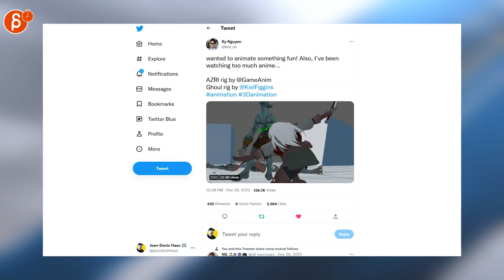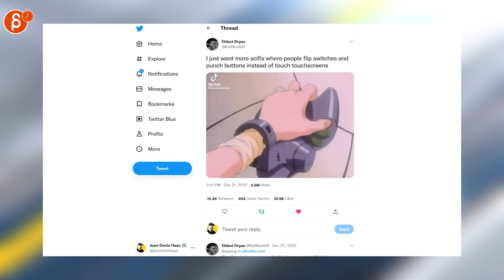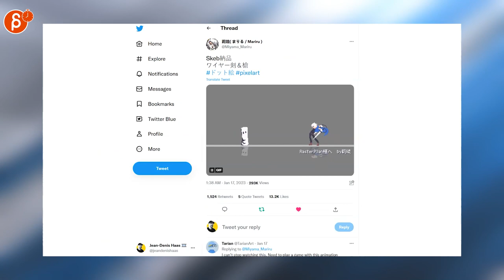The Animation Minute: Weekly News! Jobs! Demo Reels and more! (Jan 16 - Jan 22, 2023)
Below is your weekly summary of all things animation! Covering January 16 - January 22, 2023.

Links to all the items I mentioned:

0:00 Intro
0:17 Allissoon (Job Posting)
0:20 esther ko (Job Posting)
0:24 𝗗𝗮𝗻𝗶𝗲𝗹 𝗭𝗲𝘁𝘁𝗹 (Job Posting)
0:29 Disney+ (Mando s3 Trailer)
0:35 TVPaint (2D Anim)
0:40 Lena Zahoruiko (3D Anim)
0:45 Sandro (3D Anim)
0:50 Ky Nguyen (3D Anim)
0:55 RTFX animation (2D FX)
1:00 Eldest Dryas (2D Anim)
1:07 Wagner de Souza (2D Art)
1:16 Feng Zhu Design (2D Art)
1:25 zengyusong (2D Art)
1:37 𝗘𝗦𝗣𝗘𝗥 (2D Art)
1:42 Karl Poyzer (Tech Art)
1:53 Sawyer Merritt (Robot Ref)
2:11 Sun Pixels (Pixel Art Anim)
2:17 trustpixels (Pixel Art Anim)
2:22 Bondforged Squidly (Pixel Art Anim)
2:27 莉琉( まりる / Mariru ) (Pixel Art Anim)
2:40 PixelTheWise (Pixel Art Anim)
2:57 Outro
3:02 Would You Like To Know More?